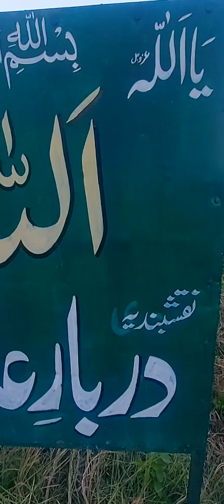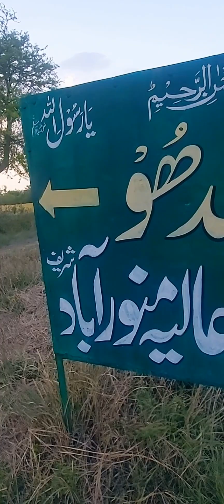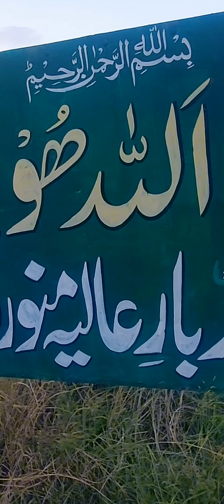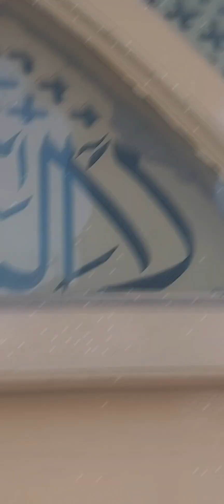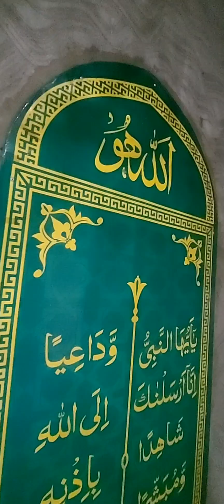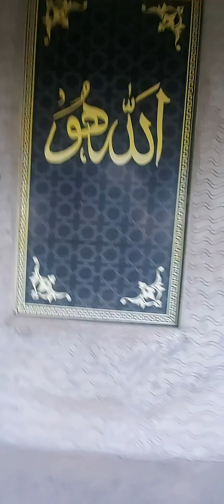Beautiful Mosque in Pakistan 🇵🇰